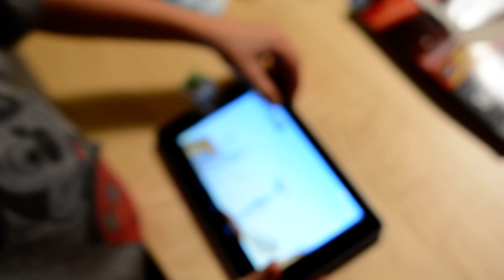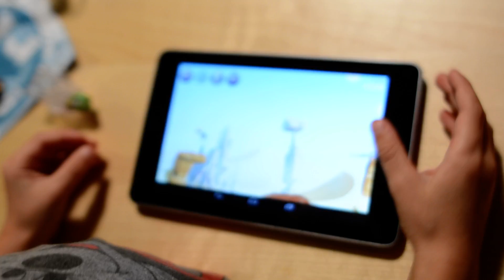Angry Birds Star Wars 2 TelePods Jedi VS Sith Expansion Un-boxing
New Telepods for angry birds Star Wars II are here and we ran out and got a few to try out.
These Angry Birds figures work with a tiny bar code on the bottom that is read by putting them on the telepod which acts as a magnifying glass. You tablet's camera will pick up the code and the character will appear in game. Great Idea...but how does it work in real life. meh. With this expansion you get 3 Bird Characters and 3 Pig Characters which can only be used on their respective sides of the game. unique to this pack are Darth Maul pig and Qui Gon Jin bird. The figures also work with the Jenga Brand Angry Birds Game launcher. These were very trick to get our 1st Gen Google Nexus 7s camera to pick up. The kids will love it all the same. 7 out of 10.